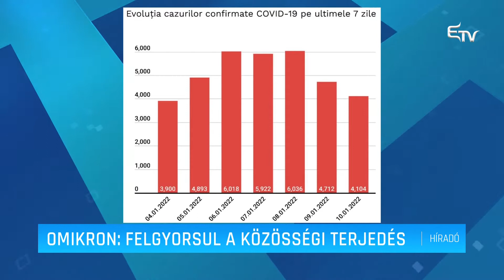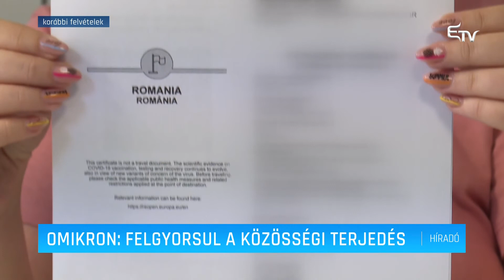Omikron: felgyorsul a közösségi terjedés – Erdélyi Magyar Televízió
Dominánssá válhat hamarosan a koronavírus omikron variánsa Romániában. Ezt Alexandru Rafila, egészségügyi miniszter nyilatkozta, aki szerint sokkal több személy megbetegedhet a járvány ötödik hullámában, mint az előzőben.